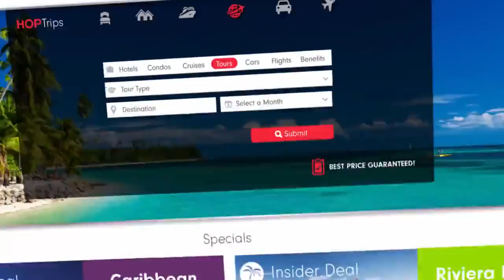Travel Guide -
- Your Travel Guide That Also Saves You Money And Helps Keep You On Vacation!

Get Your Vacation With Hop Rocket Today And Experience Travel Like You Never Have Before!